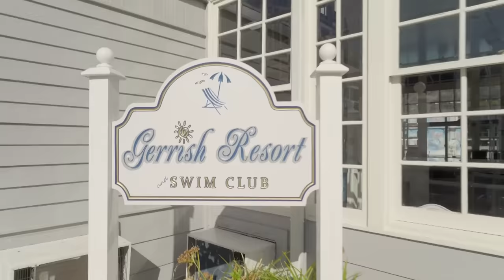Blippi's Valentines Day Sink or Float! | Blippi & Meekah Episodes | Educational Videos for Kids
What could be more fun on Valentines Day than spending time with your best friend? Blippi and Meekah explore and discover what will sink and what will float in this holiday themed episode.